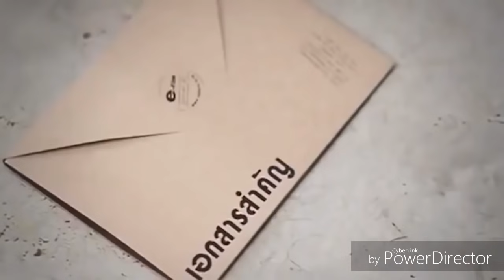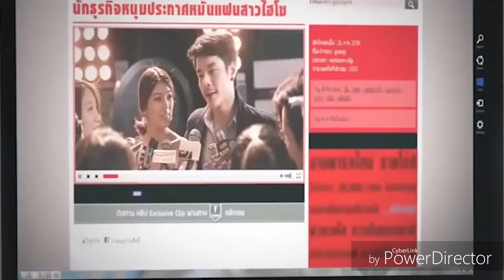2018modern song Prem Jodi obhinoy hoi Assamese song Nepali virson mix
watch other videos clic here